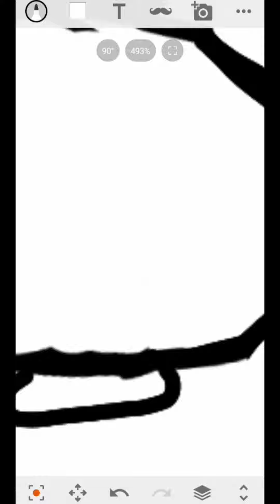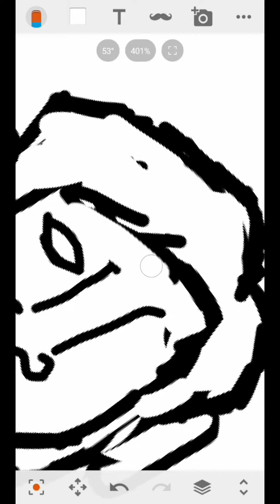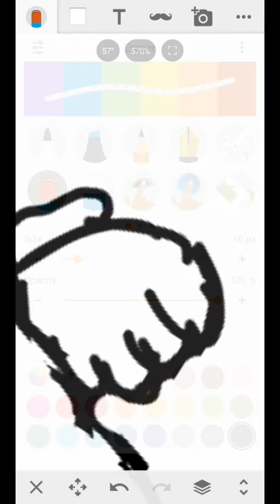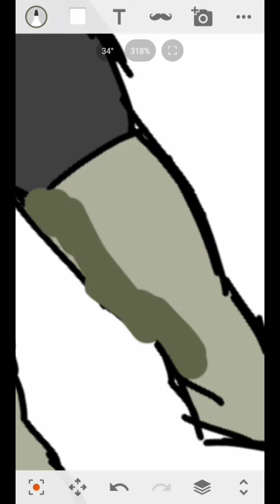Drawing PewDiePie as hulk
So today I drew PewDiePie as hulk and it was really fun to draw but I hope you enjoy the video (✪㉨✪)